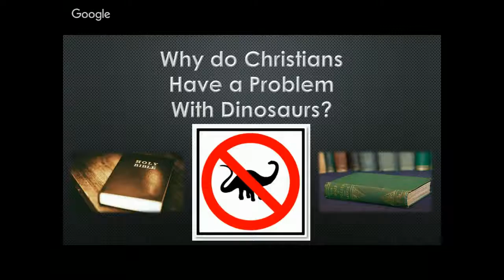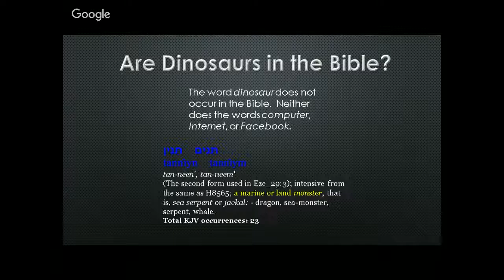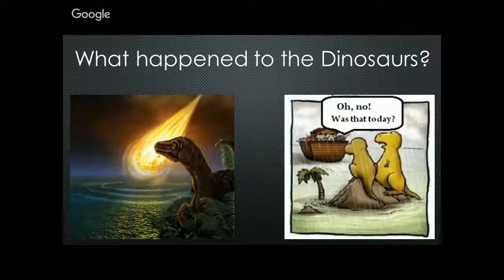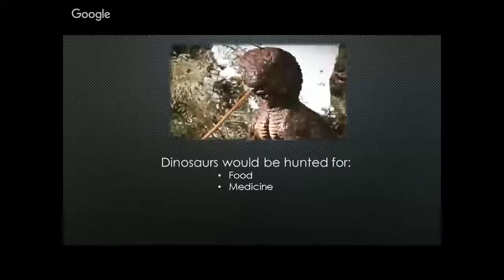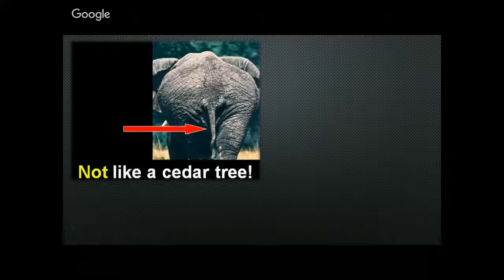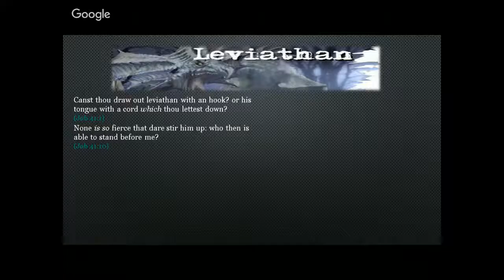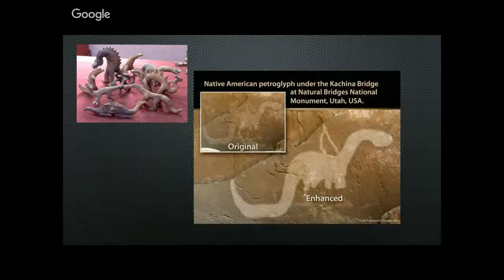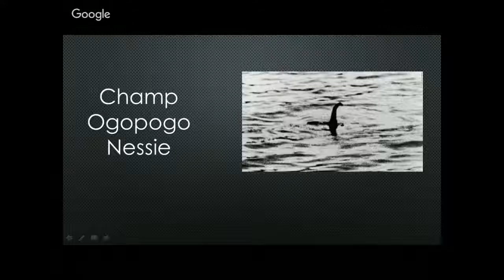Wed PM 8/3/16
Dinosaurs in Scripture, Creation, Dinosaurs